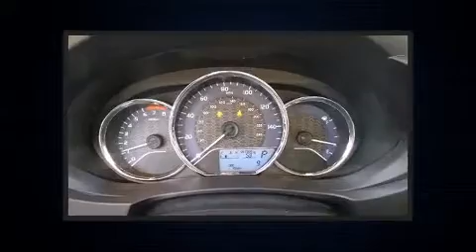2016 Toyota Corolla LE in North Little Rock, AR 72117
The 2016 Toyota Corolla. This 4 door, 5 passenger sedan stands out among competitors in its class! Smooth gearshifts are achieved thanks to the 1.8 liter 4 cylinder engine, and for added security, dynamic Stability Control supplements the drivetrain. Toyota prioritized practicality, efficiency, and style by including: delay-off headlights, a tachometer, a trip computer, an outside temperature display, power windows, remote keyless entry, and more. Audio features include a CD player with MP3 capability, steering wheel mounted audio controls, and 6 speakers, providing excellent sound throughout the cabin. With side curtain airbags supplementing the rest of the safety network, you can be assured that you and your passengers will experience top-tier protection. We have a skilled and knowledgeable sales staff with many years of experience satisfying our customers needs. They'll work with you to find the right vehicle at a price you can afford. Stop by our dealership or give us a call for more information.